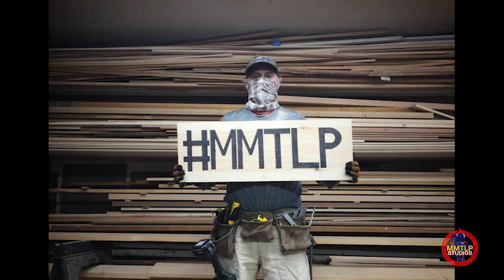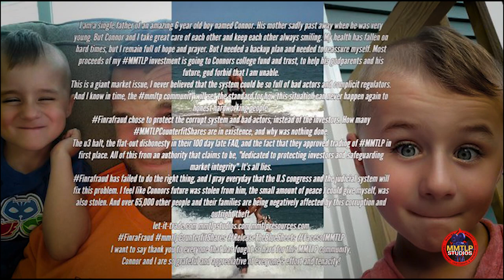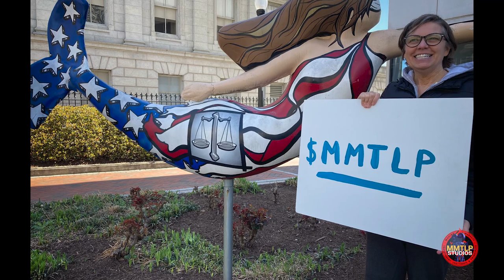Faces of MMTLP Investors - Photo Montage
Many of our fellow MMTLP investors sent their photos in with MMTLP signs to show their solidarity with the MMTLP community as we strive to either get our shares in Next Bridge Hydrocarbons or two days of trading to sell our shares.  This video/photo montage is a large sample of those photos we received.  Many thanks to those who shared these images with MMTLP Studios!